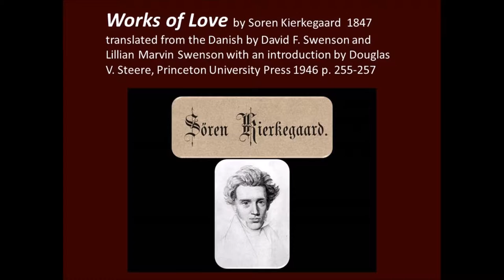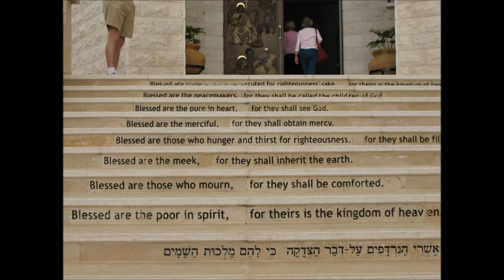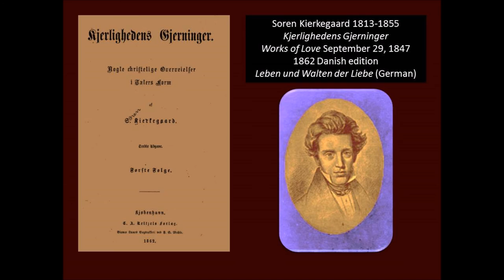Kierkegaard on Mercy from Works of Love 1847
Soren Kierkegaard was born in 1813 and died in 1855. He was a lay-Christian who wrote very many books and has been called the "Father of existentialism". I've never understood why philosophical movements need fathers, Descartes is the father of Modern Philosophy, but they seem to have that need. Kierkegaard never got married and didn't want to have any children so I doubt he would accept the father image.

This is a short reading from his 1847 book Works of Love which was translated by David F and Lillian Marvin Swenson in 1946.

His theme is the either/or: money or mercy using the parables of the good Samaritan and the widow's mite.